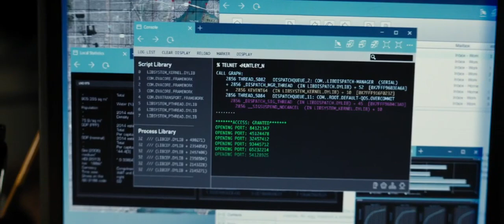Baywatch - Computer Scene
Computer scene from Baywatch